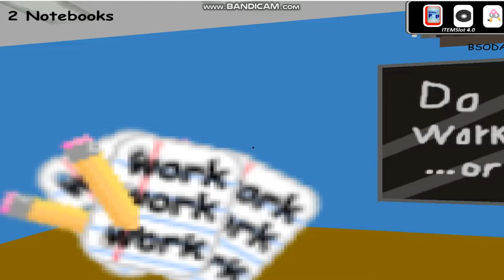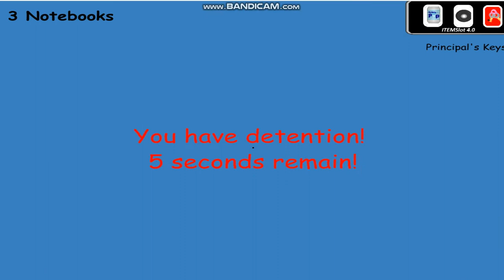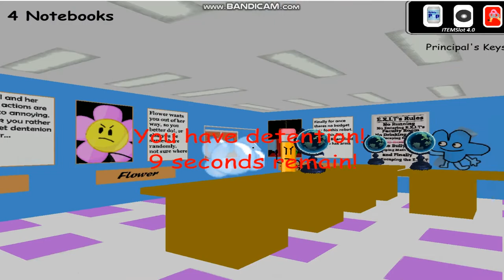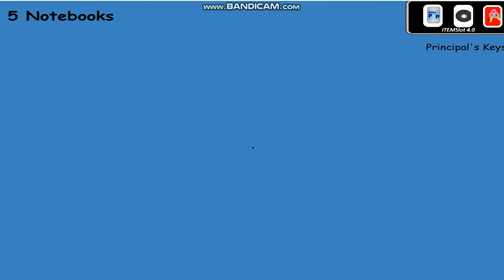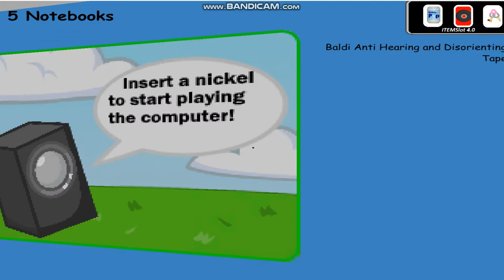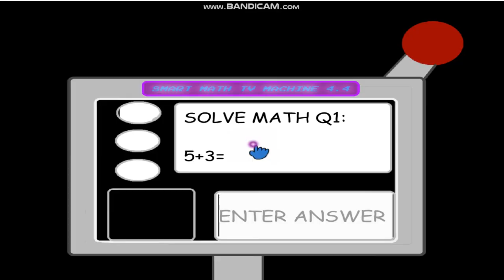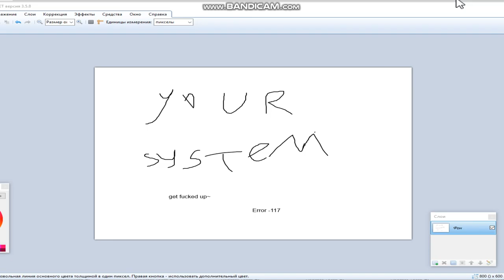Baldis Basics - BFDI Edition